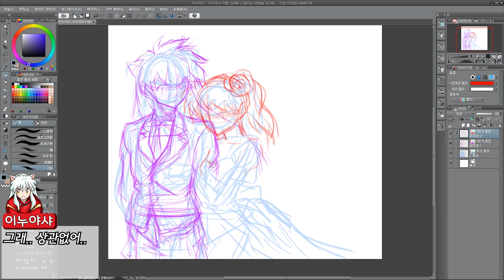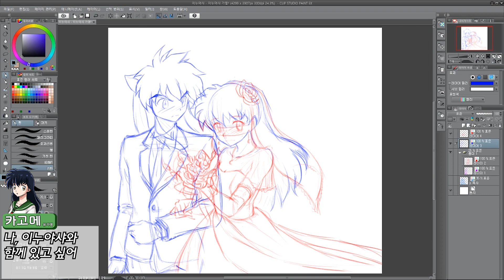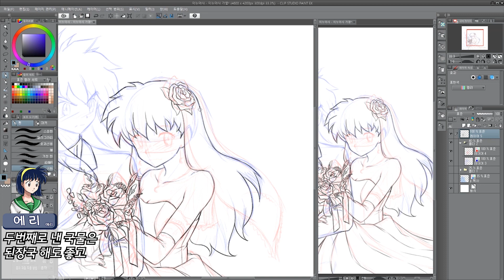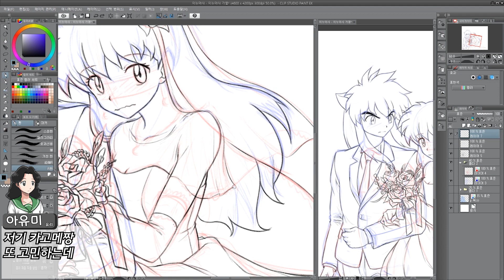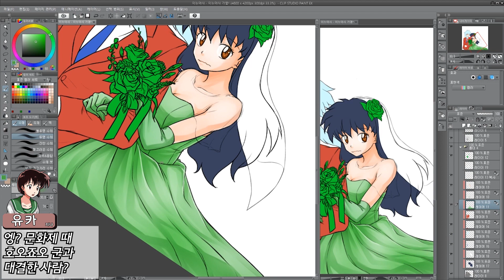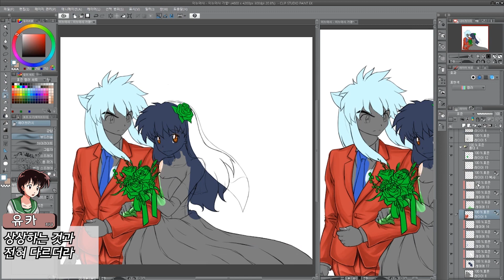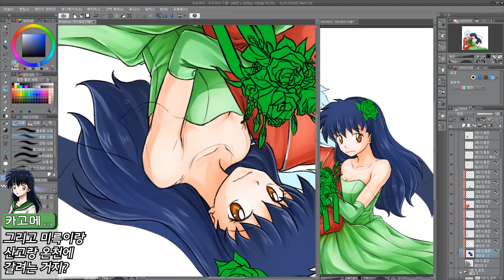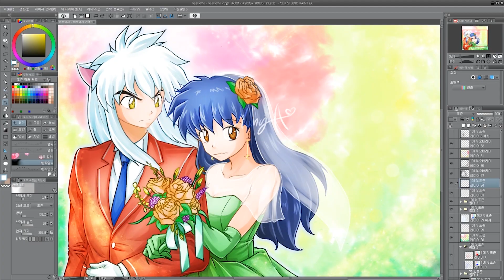커플시리즈_이누야샤_금강? 가영? 그리기_Speed painting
◆그림쟁이 항아
사용 프로그램 -  Clip Studio
안녕하세요.
항아 스튜디오의 그림쟁이 항아입니다.
유튜브 채널에 놀러오신 것을 환영해요.
팬아트, 외주, 커미션, 일러스트, 썸네일 등 영상제작과 편집은 직접하고 있으며
더 많은 컨텐츠 그림영상을 올리면서 많은 분들에게 즐거움을 선사하겠습니다.
그림에 대해 궁금하신것들은 댓글로 남겨주세요

◆생방송에 사용하는 배경음악은 다 사용허가 받은 것만 사용합니다(1/25부터)